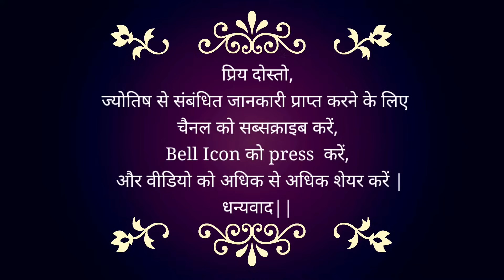Sun Transit into Virgo. Luck of 3 zodiac signs will open in 30 days